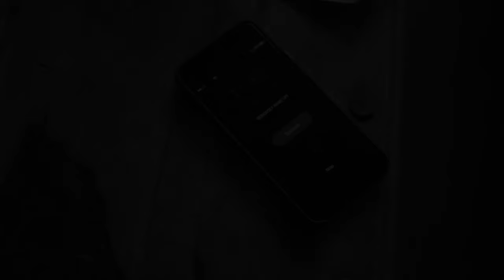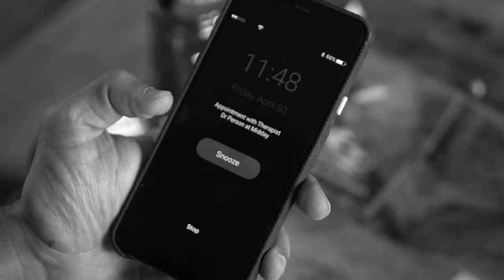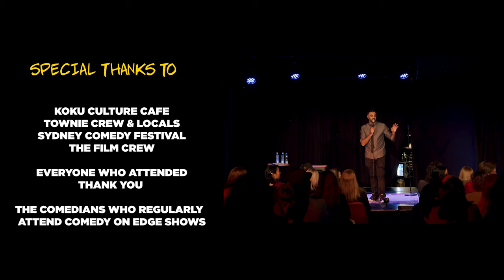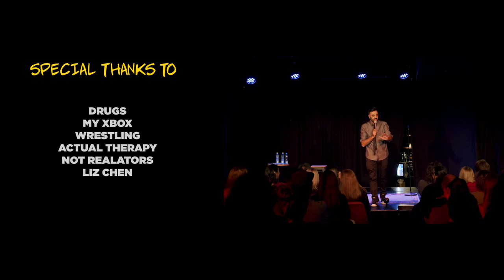Seizure Kaiser - Mr. Happy (Full Show) Stand-up Comedy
Comedy on Edge presents
SEIZURE KAISER - MR. HAPPY

“Must See Performer” – Sydney Arts Guide
"He's F@#%in Awesome"- Brian Posehn
"Very sharp material" - Time Out

Gotta stay positive!
Gotta stay positive!
Gotta stay positive!
. oh no.

The new comedy special from cult comedian Seizure Kaiser.

“You’re not a cynic, you’re a realist!” That’s what most of the voices in comedian Seizure Kaiser’s head say.
The most audacious voice in Sydney Comedy for over a decade, Seizure brings his 8th solo comedy show ‘Mr Happy’ to this year’s Sydney Comedy Festival.